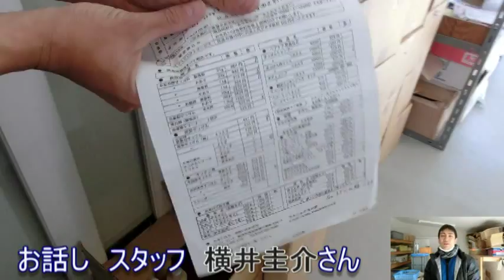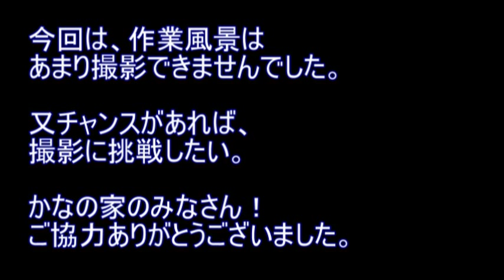「かなの家」に行ってきました2014年1月24日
あるキッカケでかなの家に興味を持ち、見学をさせてもらいました。
今日は作業風景はあまり撮影できませんでしたが、
スタッフの方も含め、みなさん、穏やかに明るく、生活をされていることが
とても印象的でした。

「かなの家」大好きです。